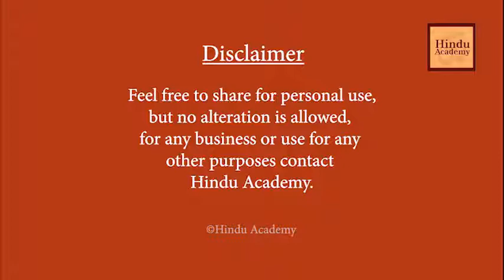Is Hinduism only a cultural phenomenon?